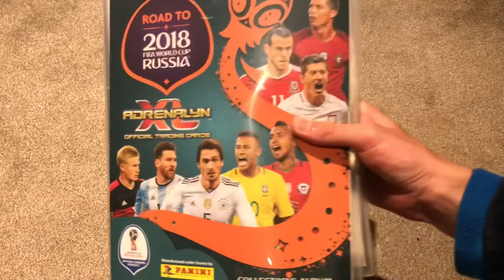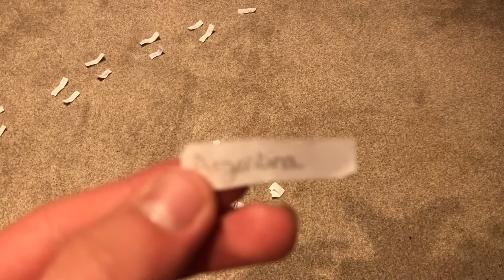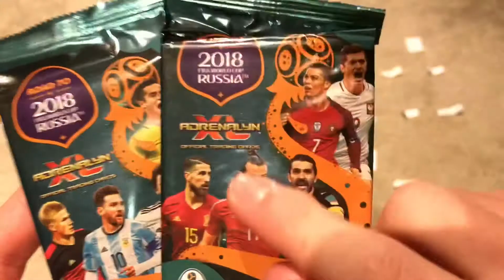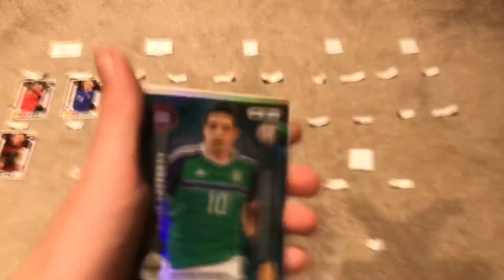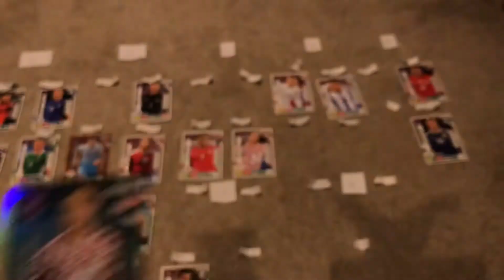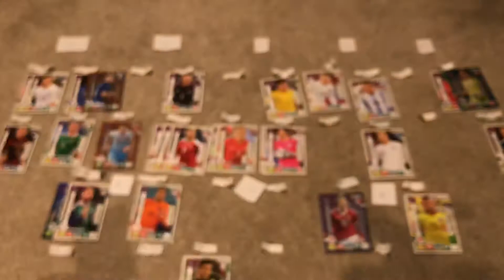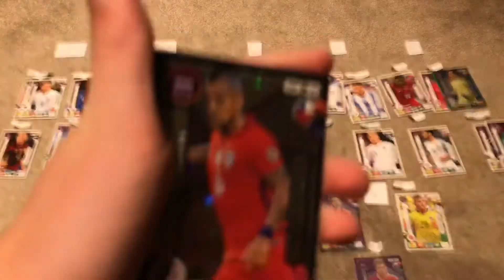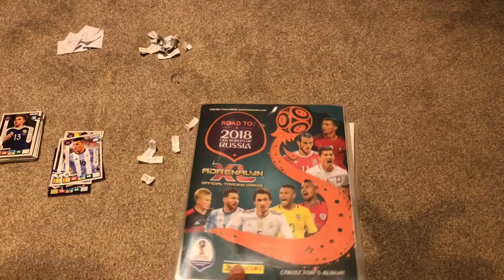GROUP STAGES!! | FIFA World Cup 2018 Russia 5 Pack Opening #1